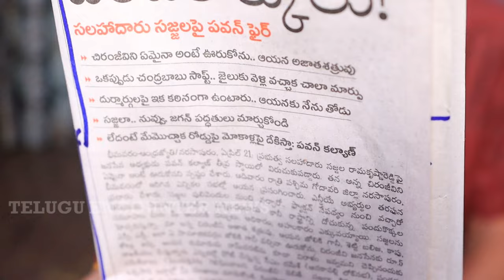ఓటు లేదు గీటు లేదు..వెల్లువెళ్ళవయ్యా...పవన్ ని తరిమేసిన పిఠాపురం జనాలు pawankalyan ysjagan| TEN TV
Watch ►ఓటు లేదు గీటు లేదు..వెల్లువెళ్ళవయ్యా...పవన్ ని తరిమేసిన పిఠాపురం జనాలు pawankalyan ysjagan| TEN TV